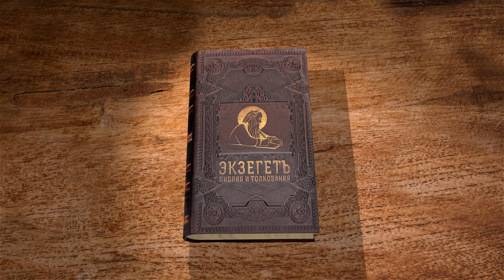1-е Послание к Коринфянам. Глава 7. Священник Иоанн Тераудс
В седьмой главе речь идёт о супружеских отношениях. Апостол Павел говорит о важности воздержания в брачных отношениях, однако отмечает, что стоит «уклоняться» друг от друга временно. Также он упоминает о браках, в которых кто-то из супругов оказывается неверующим, что не является основанием для расторжения брака, так как супруги освящаются верующими половинами.